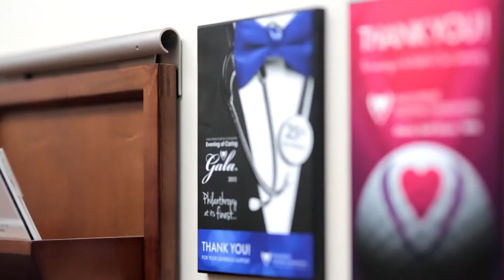PMH Diet & Cancer Care